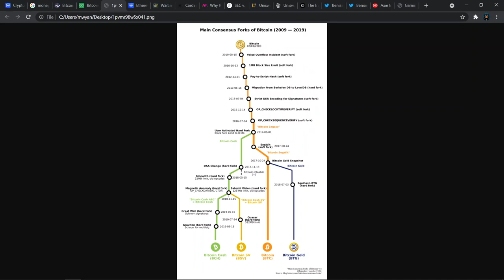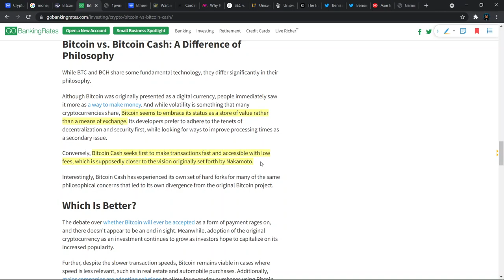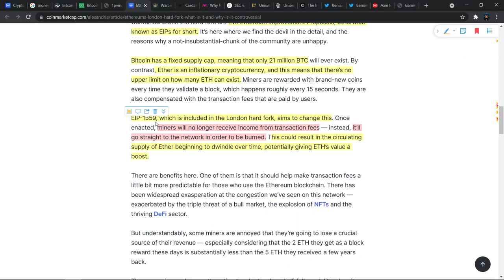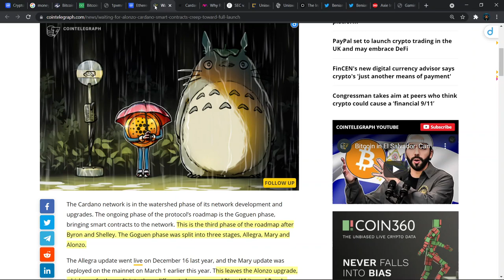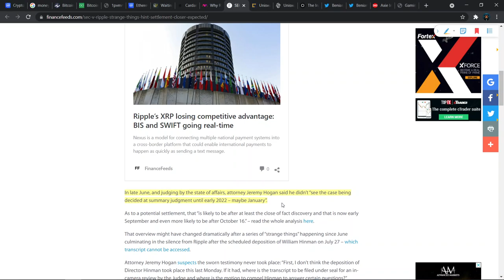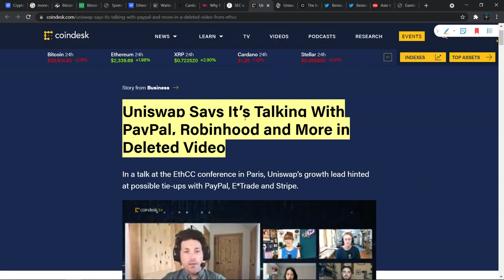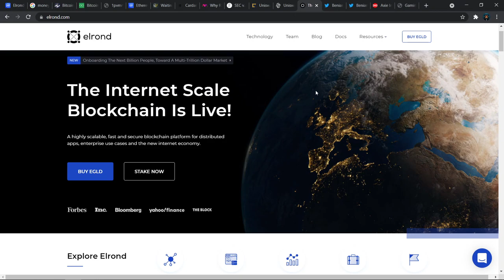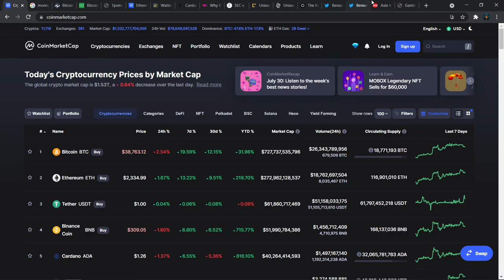8 REKOMENDASI CRYPTO UNTUK BULAN AGUSTUS 2021!! SAATNYA MARKET CRYPTO RECOVER ?! BELI CRYPTO APA?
Halo semuanya, di video ini kita akan membahas tentang rekomendasi crypto di bulan agustus berikut dengan alasan- alasannya.

8 REKOMENDASI CRYPTO UNTUK BULAN AGUSTUS 2021!! SAATNYA MARKET CRYPTO RECOVER ?! BELI CRYPTO APA?

Selamat Menonton! 😊📺

🎬 Timestamp:
00:00 - Crypto #1
01:23 - Crypto #2
04:25 - Crypto #3
06:45 - Crypto #4
08:03 - Crypto #5
10:44 - Crypto #6
12:35 - Crypto #7
14:02 - Crypto #8

Terima Kasih! 😃💖
- Michael